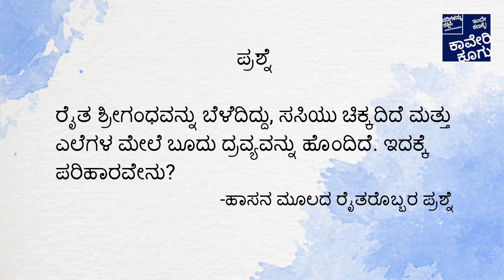ನಿಮ್ಮ ಶ್ರೀಗಂಧದ ಸಸಿಗಳು ಆರೋಗ್ಯವಾಗಿರುವಂತೆ ನೋಡಿಕೊಳ್ಳುವುದು ಹೇಗೆ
ರೈತನ ಪ್ರಶ್ನೆಗೆ ಉತ್ತರಿಸಿದ ತಮಿಳ್ಮಾರನ್ ರವರು ಶ್ರೀಗಂಧದ ಸಸಿಗಳನ್ನು ಆರೋಗ್ಯವಾಗಿಡುವ ವಿವಿಧ ವಿಧಾನಗಳನ್ನು ವಿವರಿಸುತ್ತಾರೆ. ದ್ವಿದಳ ಧಾನ್ಯಗಳನ್ನು ಬೆಳೆಯುವುದರಿಂದ, ಅವುಗಳು ಶ್ರೀಗಂಧದ ಸಸಿಗಳ ಬೆಳವಣಿಗೆಯನ್ನು ಹೇಗೆ ಹೆಚ್ಚಿಸುತ್ತವೆ ಎಂಬುದನ್ನು ತಿಳಿಸುತ್ತಾರೆ.